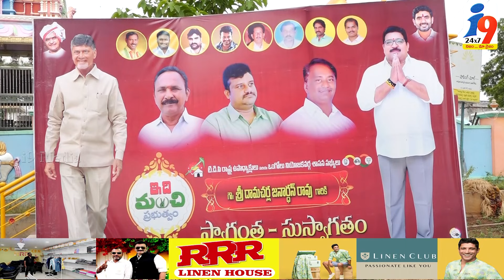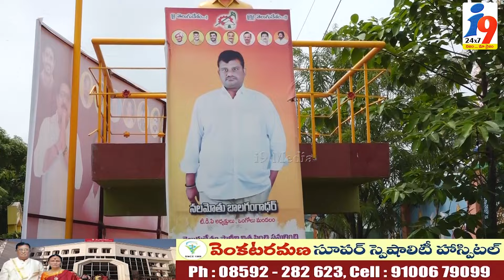వలేటివారిపాలెం గ్రామంలో "ఇది మంచి ప్రభుత్వం " కార్యక్రమంలో పాల్గొన్న దామచర్ల || i9 Media